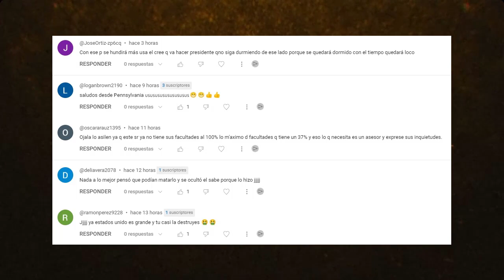URGENTE EEUU 9 de ENERO | SEGURO SOCIAL: Beneficiarios y VALOR del PAGO del MIERCOLES 10 de ENERO.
La Administración del Seguro Social debe realizar la segunda tanda de pagos para los jubilados. El depósito viene con un aumento del 3,2%.

0:00 Intro.
0:43 Seguro Social: beneficiarios y valor del pago del miércoles 10 de enero.
3:39 Mayoría en EEUU cree que hay una «invasión» de migrantes en frontera sur.
5:08 China refuta declaración conjunta de Diálogo Trilateral del Indo-Pacífico de EEUU, Japón y Corea.
8:21 Saludos y Outro.

NOTICIAS DE HOY EEUU 9 de ENERO 2024,
NOTICIAS IMPORTANTES DEL MOMENTO 9 de ENERO 2024,
ESTO ES URGENTE 9 de ENERO2024,
ULTIMO MINUTO USA 9 de ENERO 2024,
NOTICIAS MUNDIALES 9 de ENERO 2024,
ULTIMA HORA EUA 9 de ENERO 2024,
ULTIMA HORA 9 de ENERO 2024,
ULTIMA HORA NOTICIAS 9 de ENERO 2024,
ULTIMA HORA ESTADOS UNIDOS 9 de ENERO 2024,
ULTIMA HORA EEUU 9 de ENERO 2024,
ULTIMA HORA EEUU EMITE ALERTA ROJA 9 de ENERO 2024,
ULTIMO MINUTO NOTICIAS 9 de ENERO 2024,
ULTIMO MINUTO 9 de ENERO 2024,
ULTIMO MINUTO EEUU CASA BLANCA URGENTE ANUNCIO 9 de ENERO 2024,